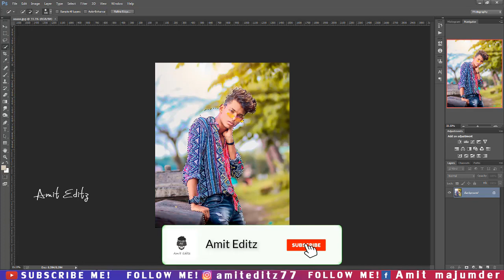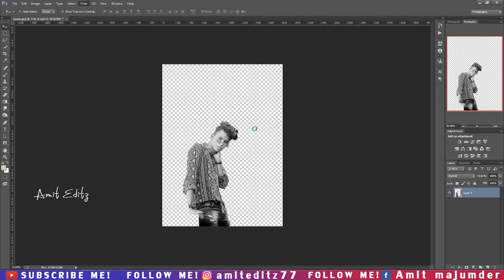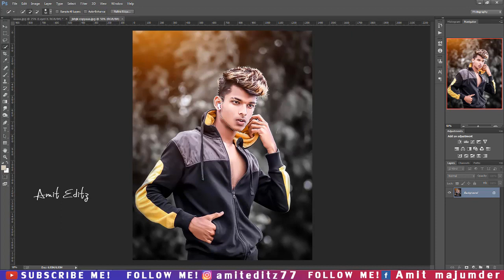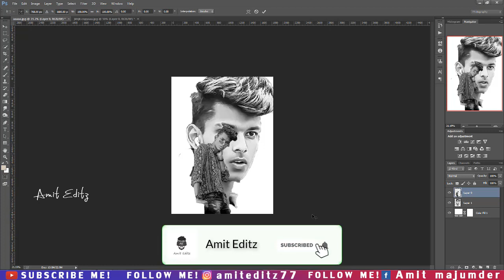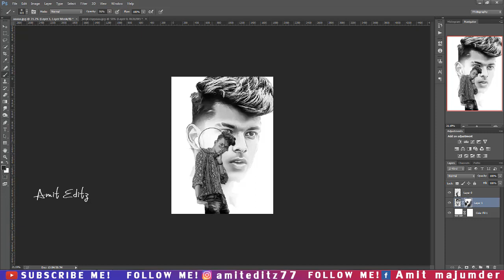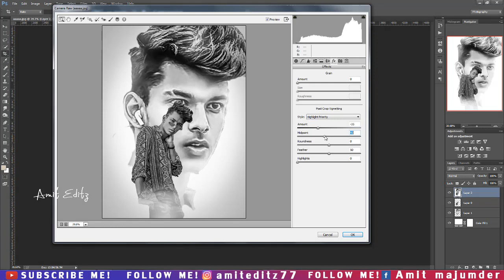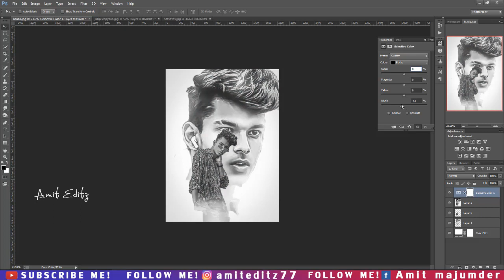ATHARV RAUT Amazing Photo Editing / Instagram viral editing tutorial - by Amit editz